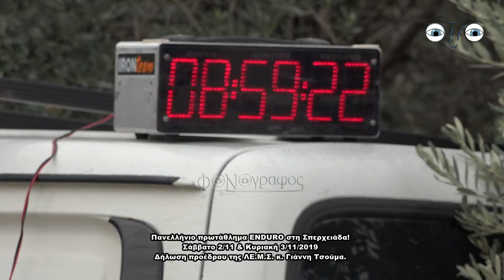Δήλωση προέδρου της ΛΕ Μ Σ κ Γιάννη Τσούμα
Πανελλήνιο πρωτάθλημα ENDURO στη Σπερχειάδα
Σάββατο 2/11 & Κυριακή  3/11/2019